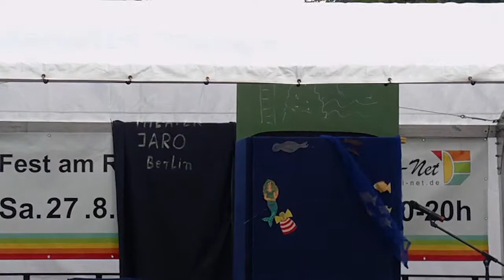Fest am Rüdesheimer Platz, Berlin 1v4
SO 28. Aug. 2011 Fest am Rüdesheimer Platz, Berlin-Wilmersdorf